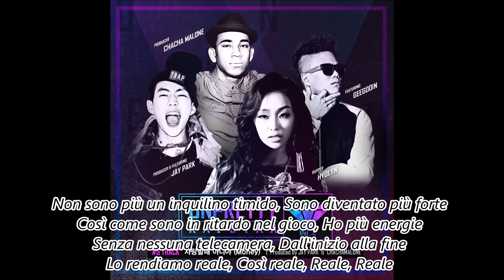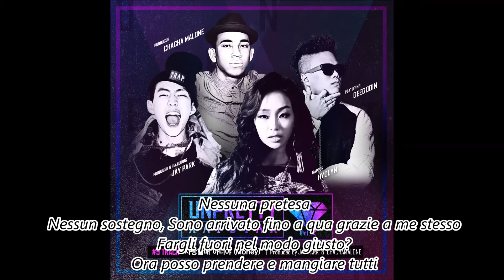[ Sub Ita ] Hyorin ( Sistar ) Feat Jay Park & Geegooin - Money ( 사랑 할 때 아니야 )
Unpretty Rapstar 2
SMTM - Show Me The Money
AOMG - Etichetta discografica di Jay Park